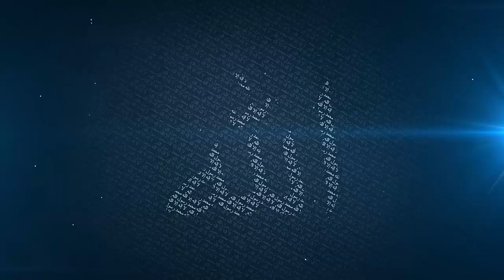History of Adhan and Rewards of saying Adhan - Mufti Menk